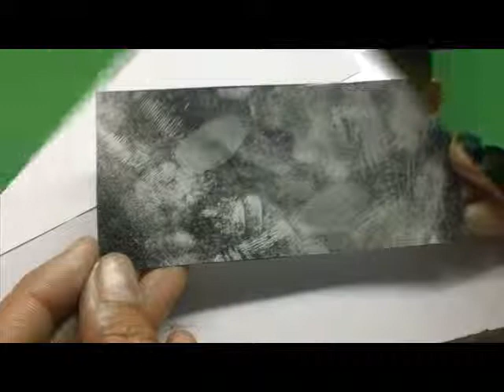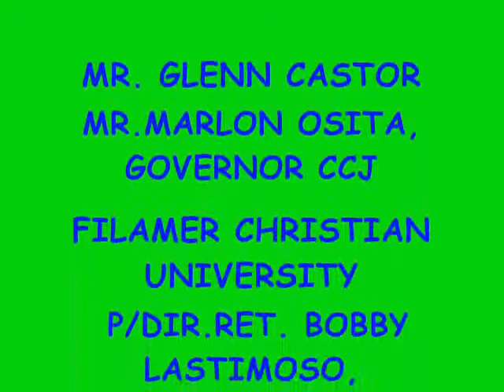fcu criminology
during the 2nd activity in taking latent prints with the use of aluminum powder(fingerprint)